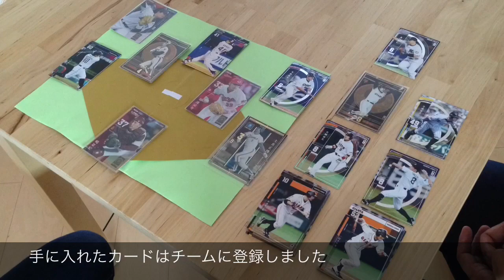【NGシーン】 31話の奥さんパンチ！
奥さんのパンチが脱兎団のロゴを打ち抜くシーンです。
大変怖かったです。
‹おまけ›タイムラプスでチーム編成